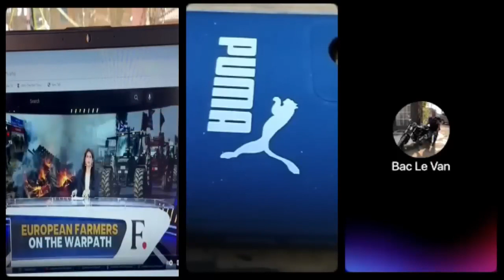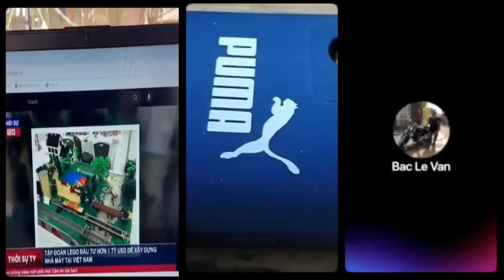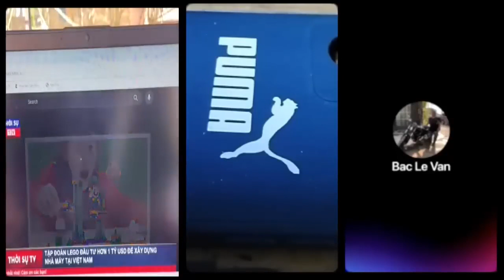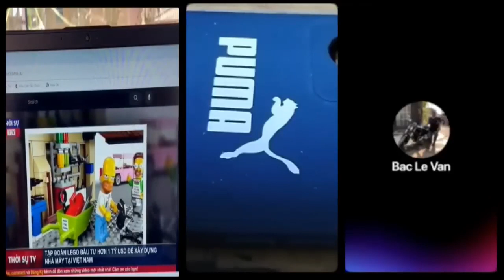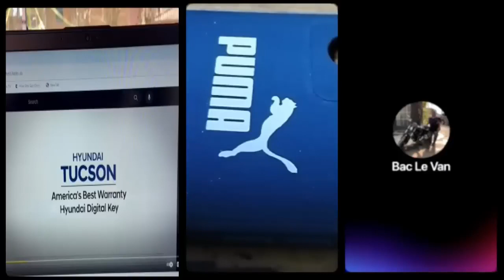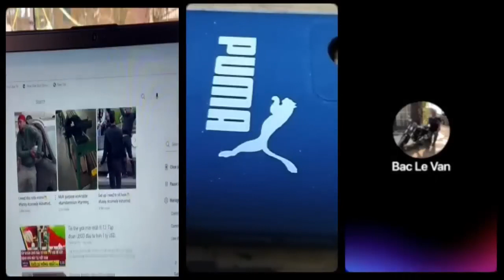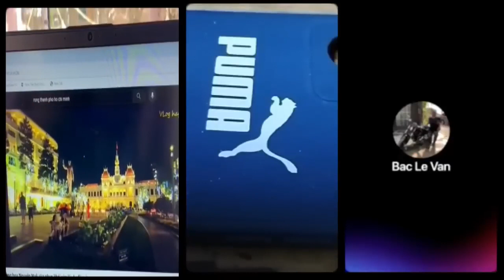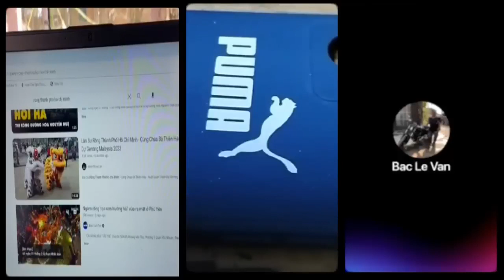Việt kiều Đan Mạch "Cảm giác khi về quê hương khó tả lắm!"